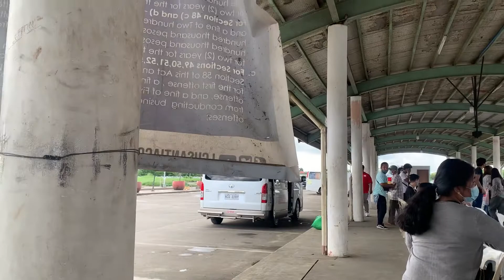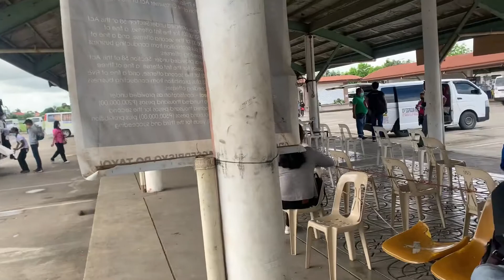NV350 Buhay byahero episode-1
Takbong pogi lang mga idol